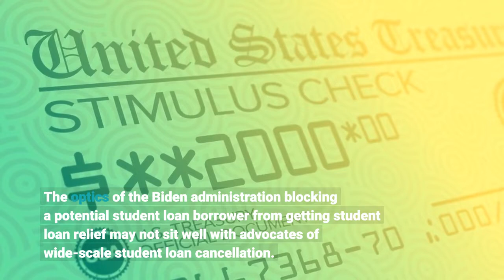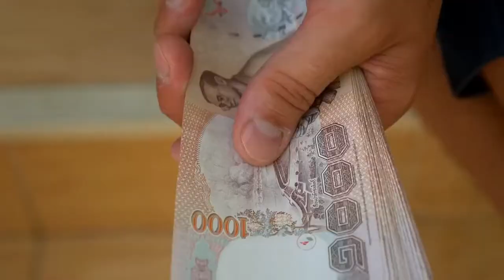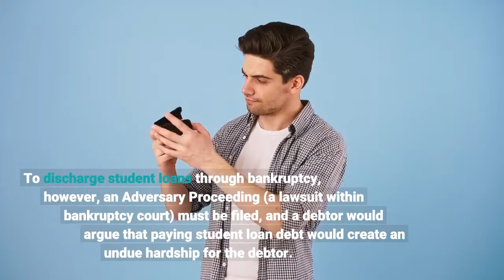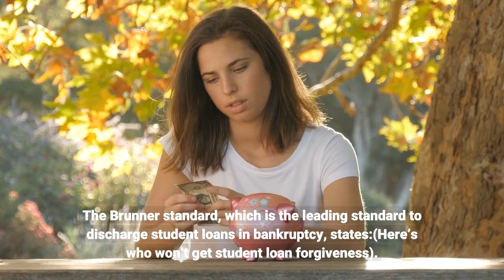Biden Stops Challenging Student Loan Forgiveness After Public Outcry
President Joe Biden will stop challenging this case of student loan forgiveness after public outcry. Here’s what you need to know. According to The Daily Poster, the Biden administration has “abruptly” withdrawn its attempt to block a new rule that could provide relief to student loan borrowers. This announcement comes only 48 hours after the publication reported that the Biden administration has sought to appeal a ruling which could have allowed a student loan borrower to get student loan forgiveness through bankruptcy. The optics of the Biden administration blocking a potential student loan borrower from getting student loan relief may not sit well with advocates of wide-scale student loan cancellation. (That said, Biden has cancelled $15 billion of student loans). With Biden under pressure from progressives in Congress to cancel student loans, the challenge to student loan forgiveness appeared to set off a firestorm within the student loan advocacy community. (No, Biden didn’t promise to cancel your student loans).“This January 28 notice of appeal will soon be withdrawn,” a Department of Education spokesman said in a statement to The Daily Poster. “The Department of Education has indicated publicly that it is reviewing current bankruptcy policies, a process which remains ongoing. While the student loan payment pause remains in effect, any borrower in an adversary bankruptcy proceeding can request and receive a stay on their proceedings.”Under Secretary of Education James Kvaal tweeted Friday morning: “We will withdraw the appeal in the Wolfson bankruptcy case & review how we handle future claims.”On Wednesday, The Daily Poster first reported that the Biden administration had moved to appeal a Delaware court ruling that eliminated nearly $100,000 in student loan debt for a 35-year-old student loan borrower with epilepsy. (Do you qualify for $5 billion of student loan forgiveness?) According to the lawsuit, Ryan Wolfson, a graduate of Penn State, had $100,000 of student loans and could not find employment after graduation in 2010. In 2019, while Wolfson was working full-time driving for Uber, Lyft and Grubhub, he suffered a seizure while driving. A bankruptcy judge discharged all of Wolfson’s student loan debt because Wolfson faced an undue hardship. While student loan borrowers can get their student loans cancelled through bankruptcy, student loan borrowers must meet a relatively high burden of proof. Unlike mortgages and credit cards, it’s challenging to cancl student loans in bankruptcy. To discharge student loans through bankruptcy, however, an Adversary Proceeding (a lawsuit within bankruptcy court) must be filed, and a debtor would argue that paying student loan debt would create an undue hardship for the debtor. The Brunner standard, which is the leading standard to discharge student loans in bankruptcy, states:(Here’s who won’t get student loan forgiveness).